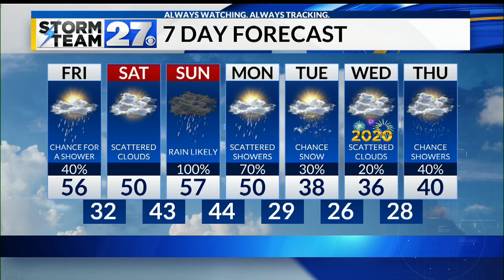A few showers/sprinkles overnight